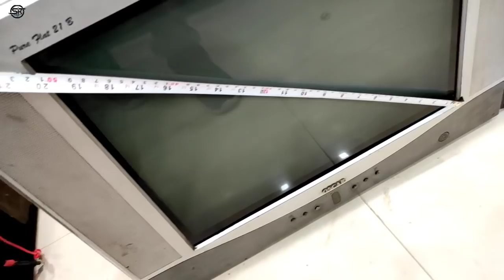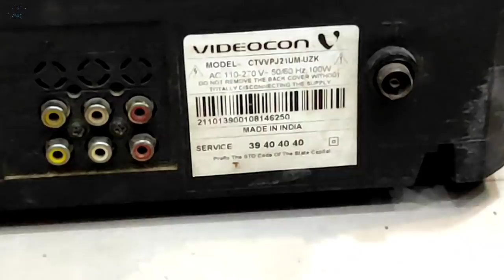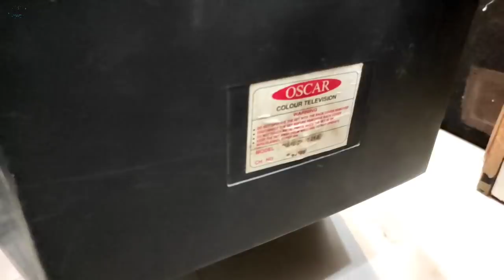Ultraslim Vs Normal tv